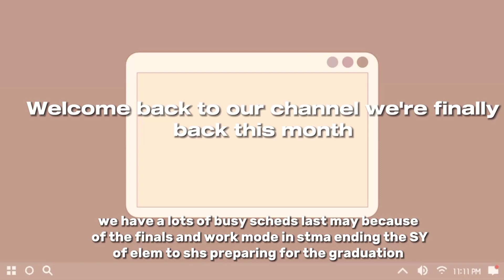Meann's May Diaries - summer vacay with zumba friends, celebrating simple mother's day